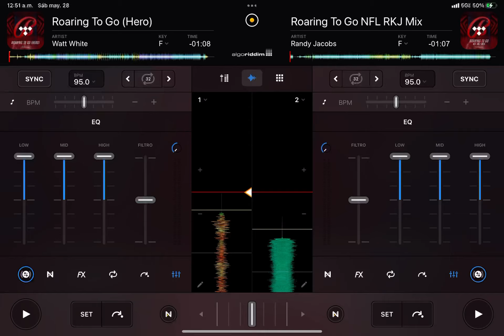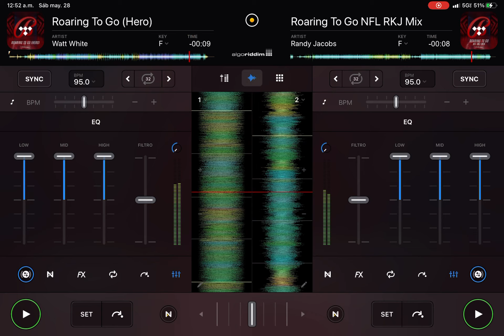BALLY SPORTS ROARING TO GO REMIX NFL AND HERO